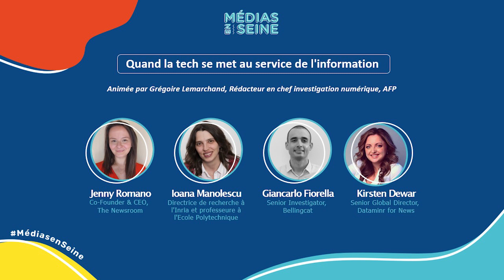Quand la tech se met au service de l'information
Table ronde animée par Grégoire Lemarchand

Avec :
Jenny Romano, co-founder and CEO, The Newsroom
Iona Manolescu, directrice de recherche à l'Inria et professeure à l'Ecole Polytechnique
Giancarlo Fiorella, Senior Investigator Bellingcat
Kirsten Dewar, Senior Global Director, Dataminr For News